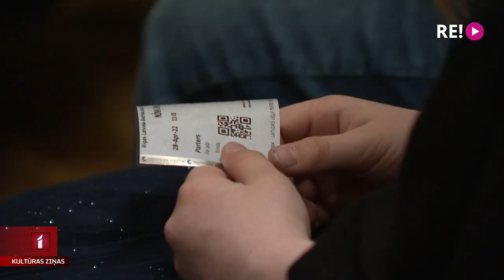Pirmizrāde Leļļu teātra izrādei “Nīna un Lekorbizjē”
Pagājušā gada rudenī Latvijas Leļļu teātris aizsāka video ciklu par lelli Nīnu un viņas draugu, bruņurupuci Lekorbizjē. Miniseriāla nolūks– iepazīstināt jaunos skatītājus ar emocijām. Jau rīt Leļļu teātrī pirmizrāde jaunai lugai par Nīnu un Lekorbizjē. Una Zvejniece stāsta plašāk.